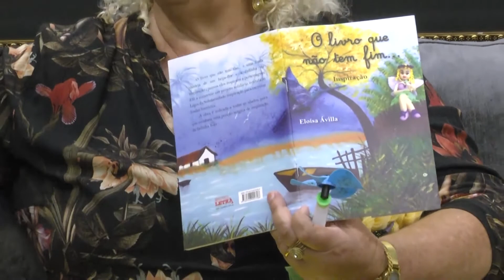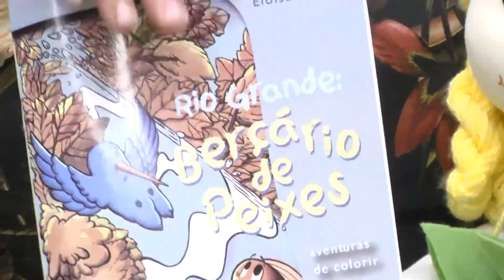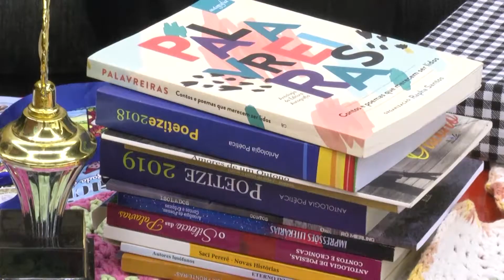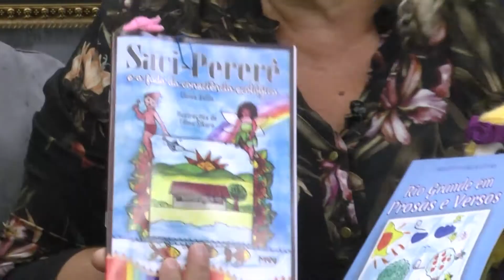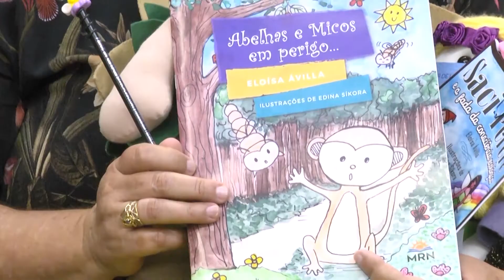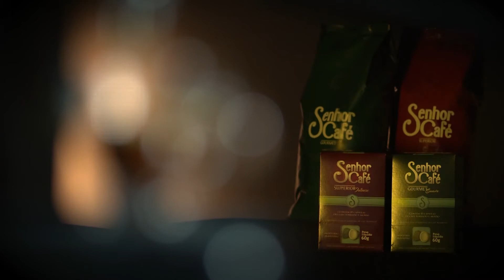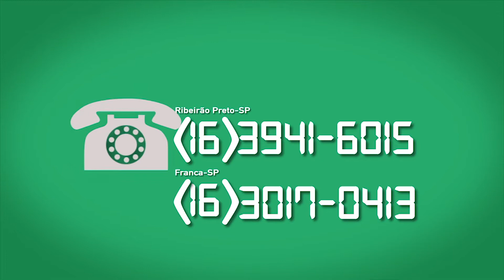gente com Higininho